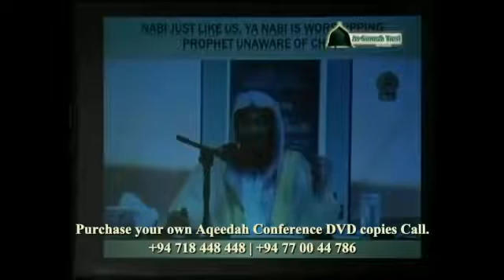November 24, 2017(2)